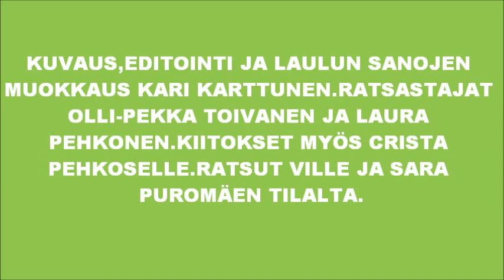East Virginia.Musiikki The Steelers,laulu Pekka Sykkö.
Pekka Sykkö laulaa kappaleen East Virginia The Steelers yhtyeen  tekemän levytyksen päälle.Musiikin käyttöoikeus Poptori Oy:ltä.